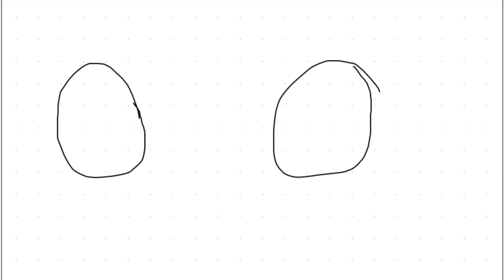Why I Shut Down My Successful Music Festival